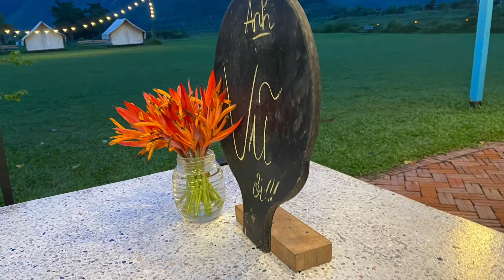YÊN RETREAT 16AUG2022